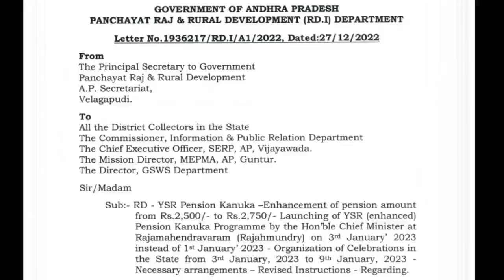పెన్షన్ కానుక | జనవరి 3 నుంచి 9 వరకు | తేదీ మారిన పెన్షన్ పెంపు వారోత్సవాలు | YSR Pension Kanuka